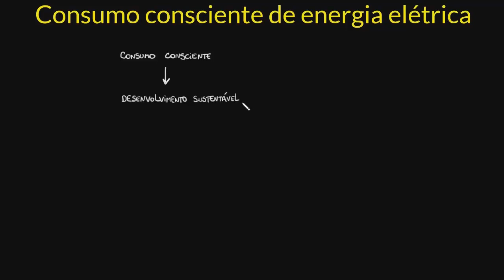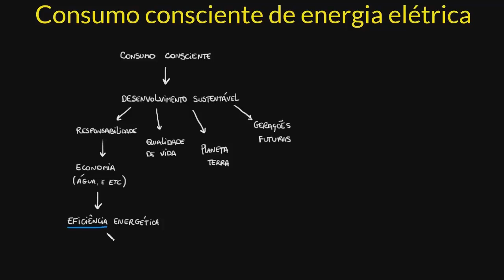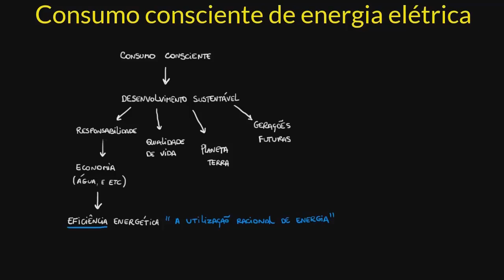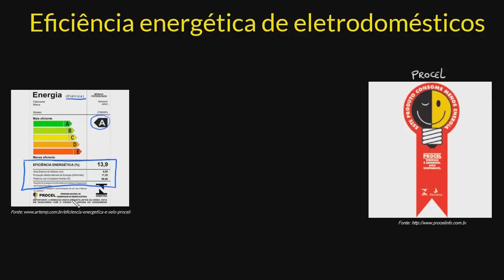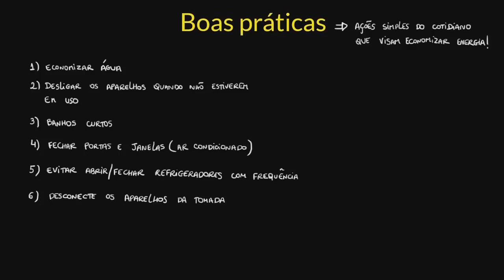Escolhendo bens ou equipamentos pelo consumo elétrico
Nesta videoaula apresentamos ações que visam a otimização do uso de energia elétrica na comunidade ou na escola como, por exemplo, a escolha de equipamentos mais apropriados, considerando aspectos de sustentabilidade e consumo. Também abordamos a importância do consumo consciente, listando bons hábitos de consumo de energia elétrica.